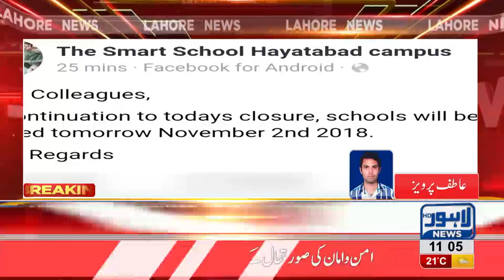Private and Govt institutes to remain off till November 5